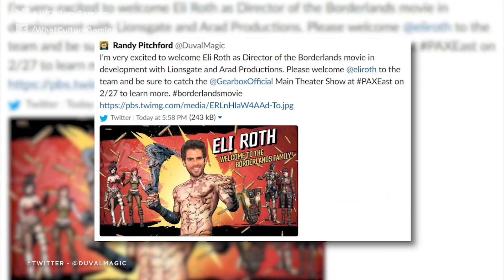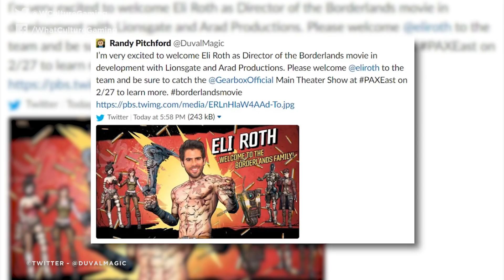Eli Roth To Direct Borderlands Movie?!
A deleted tweet and a perfect director equal one hell of a proposition.